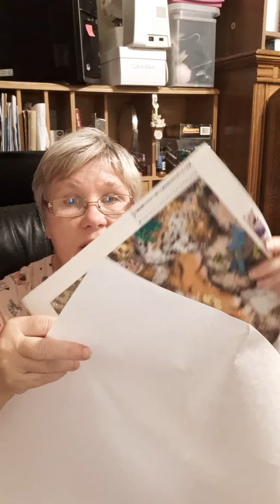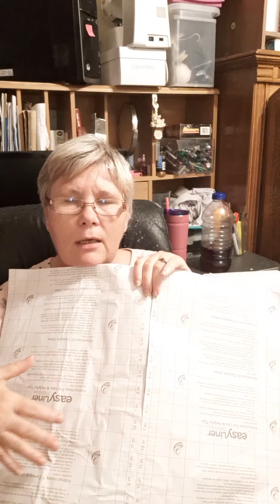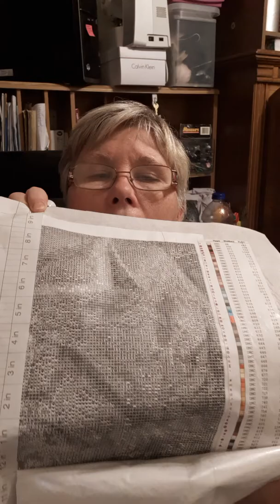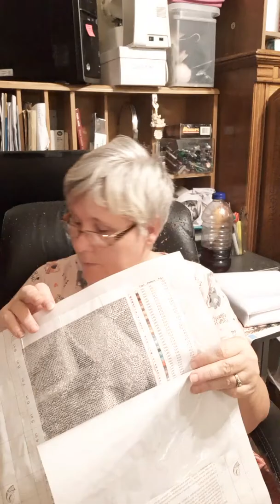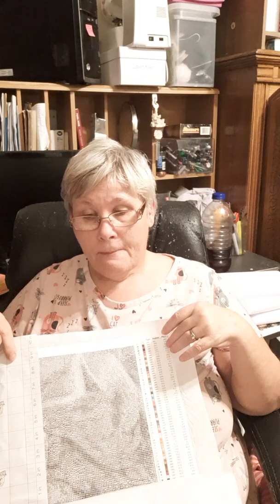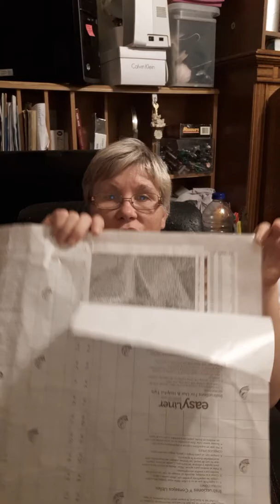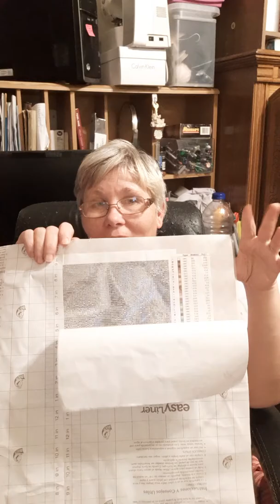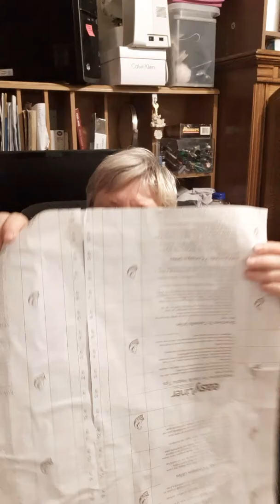Introduction part 2